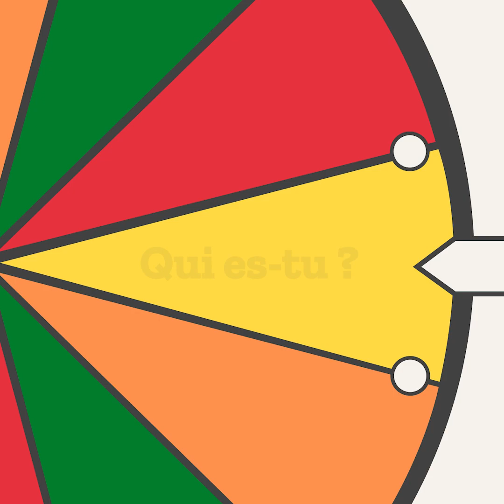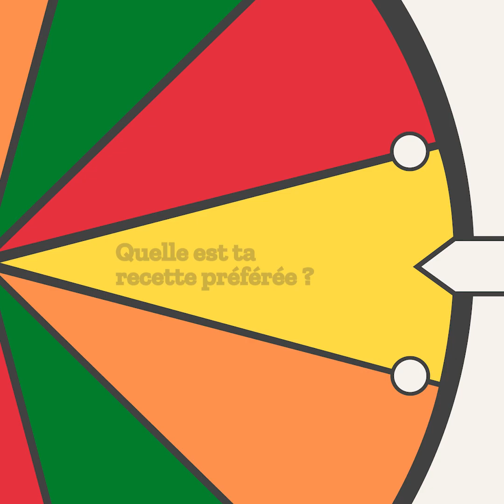Aurélie Féron, agricultrice à Saint-Laurent-de-Médoc